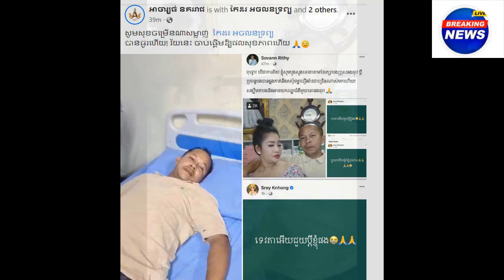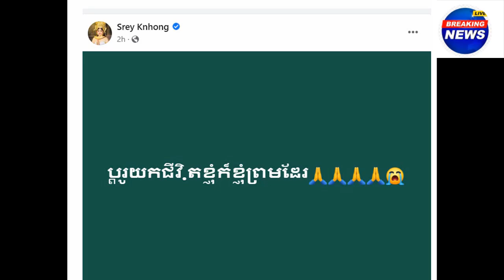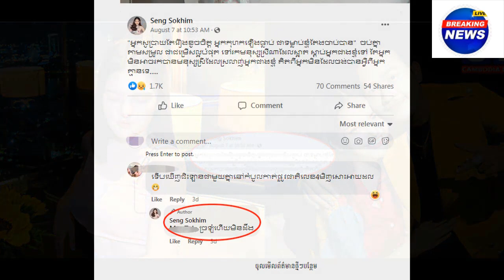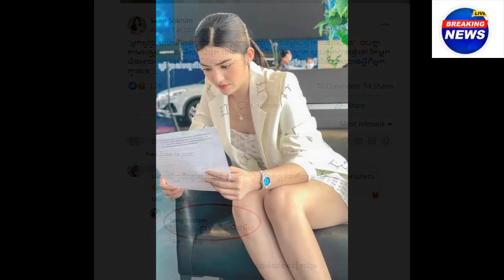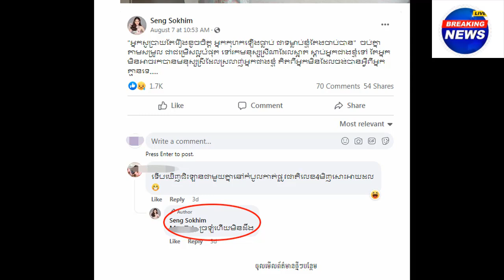Interest on Mr.Jerm and Ms.Seng sokhim